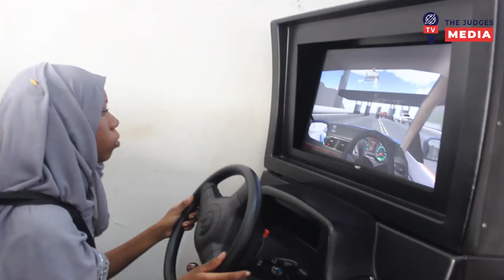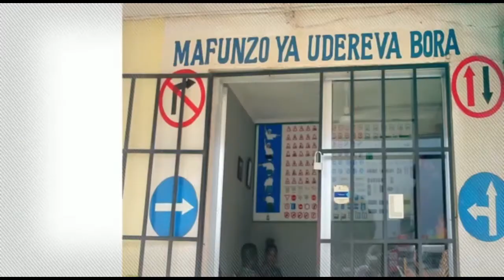Yafahamu matawi ya NEW VSION DRIVING SCHOOL